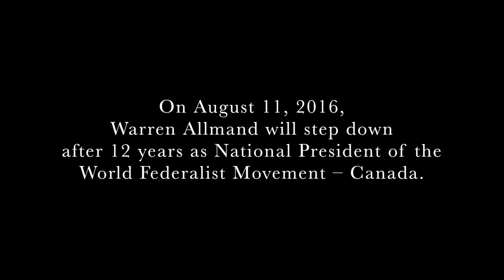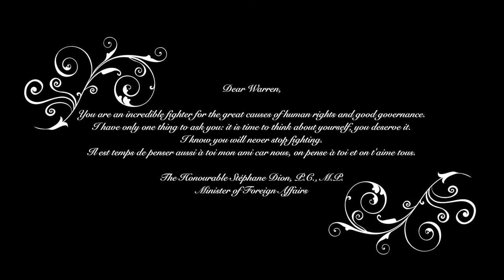Tribute to Warren Allmand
A tribute to Warren Allmand, who presided the Canadian branch World Federalist Movement for twelve years.